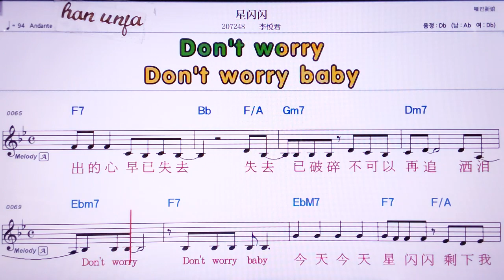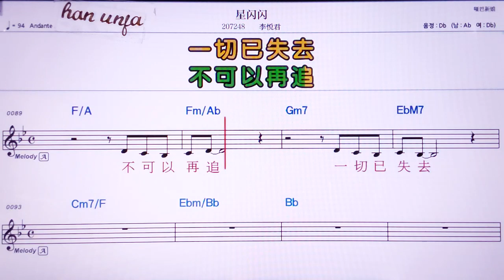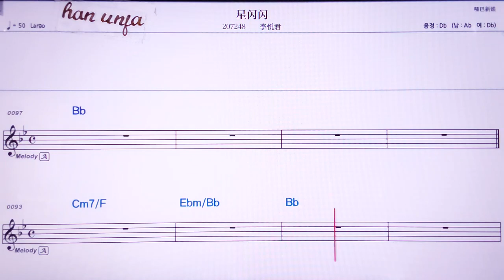💖씽싼싼/리의에쥔 👍MR,노래방, 악보, 코드,Karaoke With Sheet Music